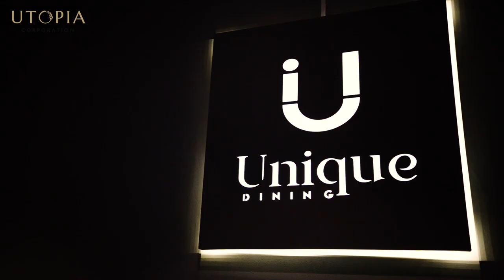Unique Dining Grand Opening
Utopians and guests attended the Grand Opening of Unique Dining. Here are the highlights of the event. Thank you to everyone who came and celebrated with us.